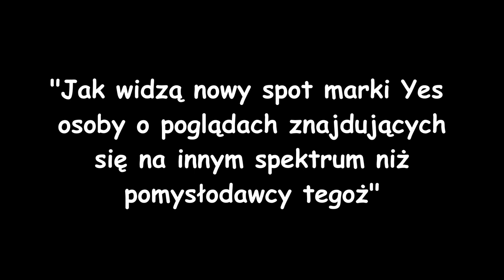Parodia reklamy Yes "Jestem kobietą, jestem przyszłością" ale z inną muzyką i trochę inną wymową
Agencja kreatywności Comic SansoPancha pozwoliła sobie przerobić spot marki Yes, wykorzystując do tego alternatywną ścieżkę muzyczną. Efekt? Myślimy, że ciekawy.

Brief? To na mejla.